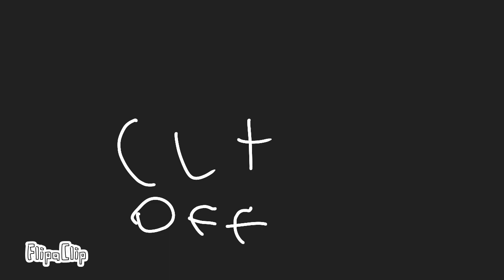Goodbye to a world backup